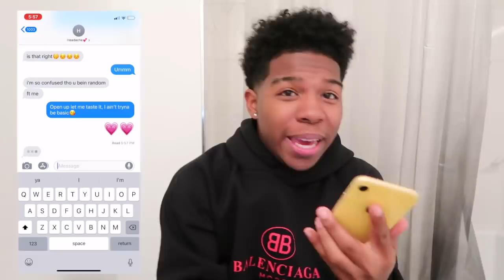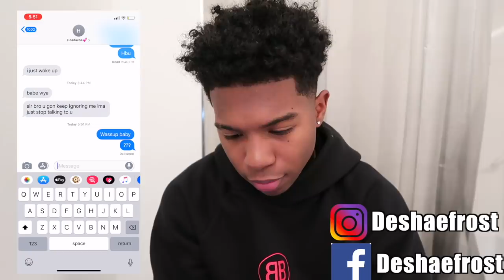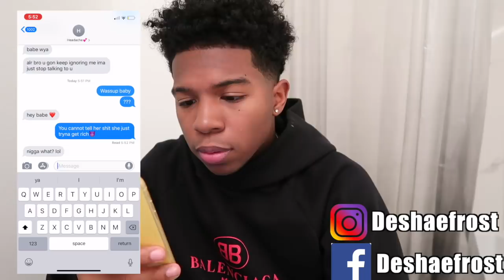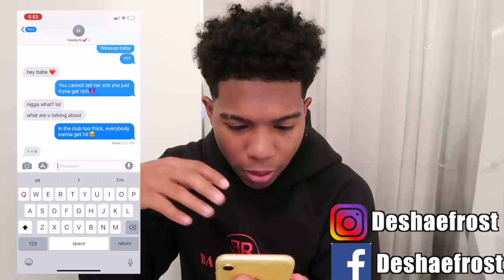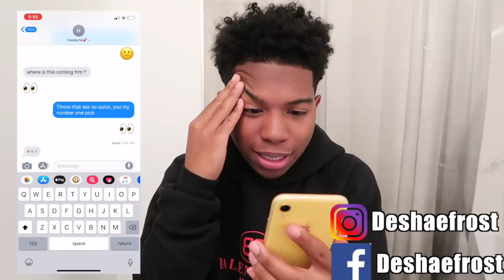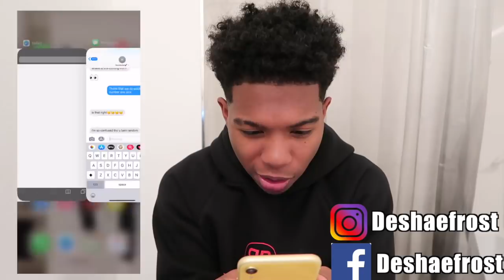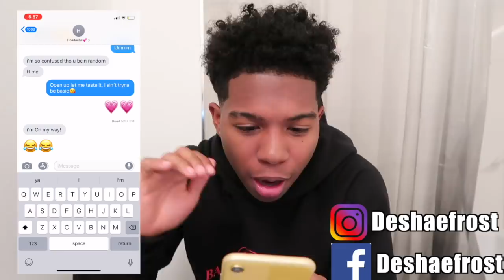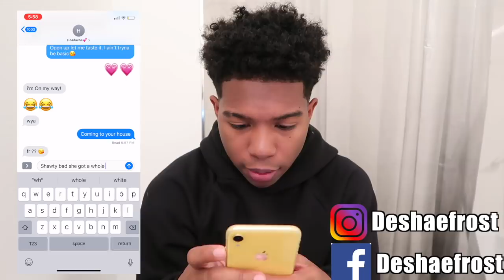LYRIC PRANK ON MY GIRLFRIEND! DDG "Run It Up"! *She's A Freak*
501 W GLENOAKS BLVD SUITE #10 GLENDALE, CA 91202 United States

WATCH THESE ADS SO I CAN EAT PLEASE! LMAO! just a kid with a camera